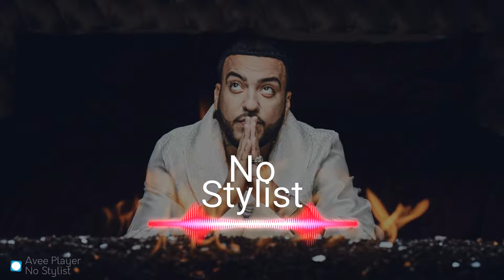French Montana_No Stylist | Bass Loaded Ft. Drake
No Stylist Bass Boosted
Headset 🎧:ON
Volume   🎚:UP